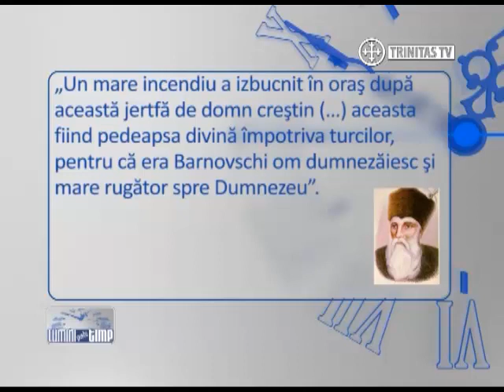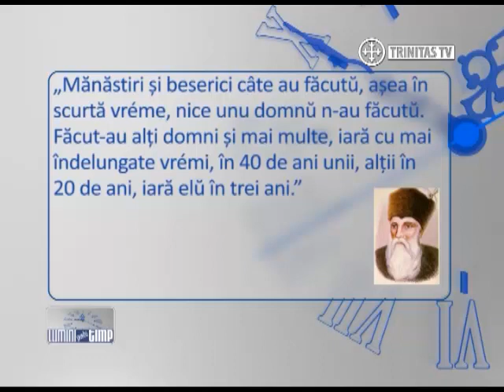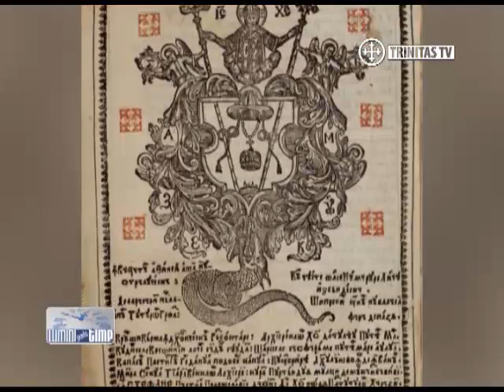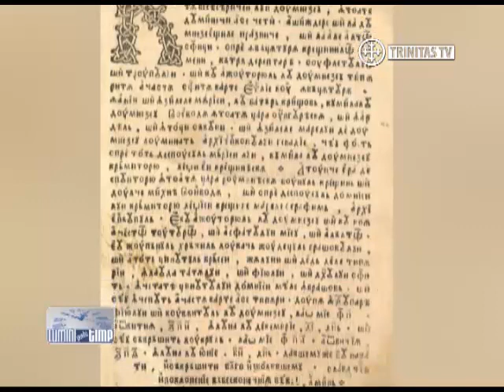Filmul Documentar Lumini peste Timp Septembrie Noaptea Ajunul Duminici (3)